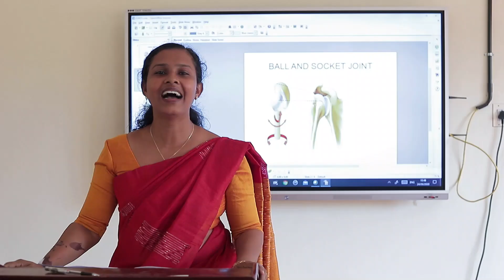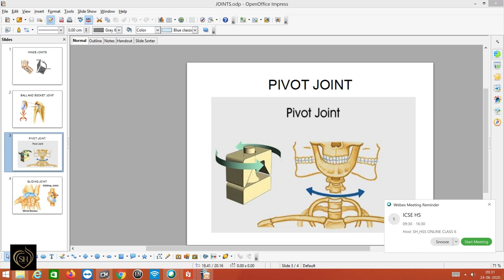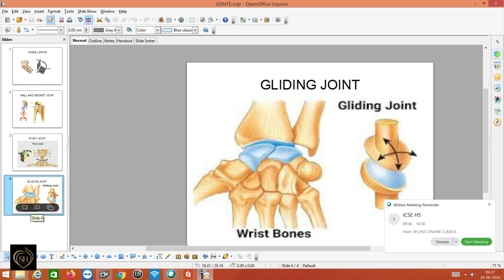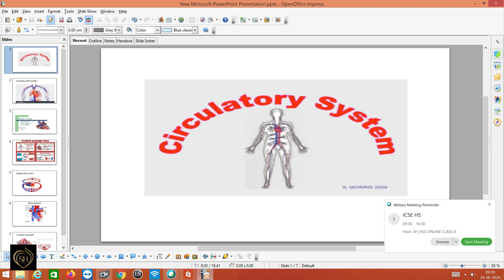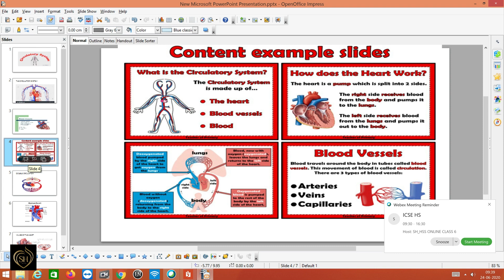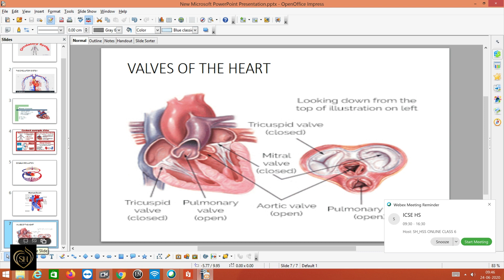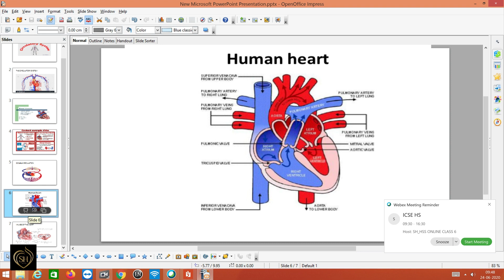ICSE V SCIENCE EPSD 3